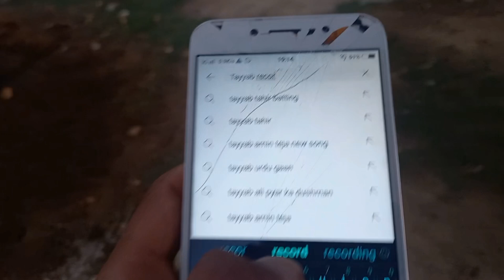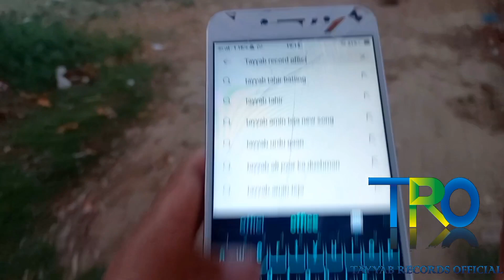cricket me be mazakay hoi|kala titar| Taimoor mirza partner alyan#tayyabrecordsofficial#cricketlover